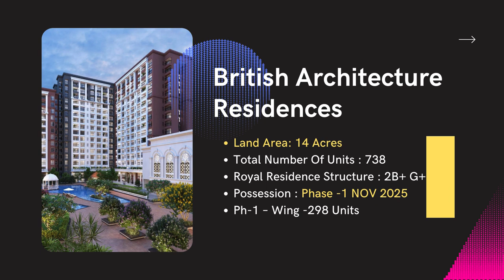Sobha Windsor Whitefield Bangalore. New Property Launch | Details & Video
Sobha Windsor Whitefield Bangalore. New Property Launch | Details & Video. This is a new Property Launch near Prestige Mayberry by Sobha Developers. This Royal Residences at Bangalore, is a new apartment project in Whitefield. Built on British Architecture residence is located in the congenial surroundings of Whitefield, Bangalore. Project is close to everything, IT hubs, world-class hospitals, international schools and leisure avenues. Completion of this Project will be in Nov 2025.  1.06 Cr,  4 BHK  1.8 Cr

Sobha Windsor RERA Number
PRM/KA/RERA/1251/446/PR/210219/003942
PRM/KA/RERA/1251/446/PR/210219/003939

Sobha Windsor Project Details
• Land Area: 14 Acres
• Total Number Of Units : 738 Royal Residence
• Structure : 2B+ G+18
• Possession : Phase -1 NOV 2025
• Ph-1 – Wing -298 Units

Sobha Windsor Configuration
• 4BHK – 2200 Square Feet
• 3 BHK – 1515 / 1530 / 1816 Square Feet

Sobha Windsor Project Amenities
• Guaranteed To Bring A Quality Living Experience With Brilliant Architecture And Equivalent Lifestyle.
• Fully Equipped Clubhouse, Gymnasium, Swimming Pool, Recreation Rooms, Outdoor Sports Courts, Children’s Play Area, Health Center, Party Hall.

Apple Watch